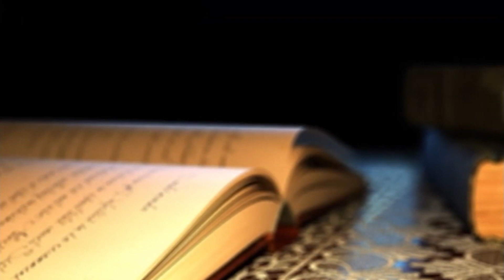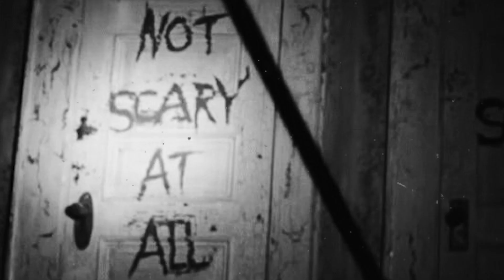REAL HORROR STORY I Heard 'Night Calls' That Had a Gruesome Historic Past. | GHOST STORIES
In this video, we're going to tell you some true scary stories that had a gruesome historic past. From grisly murders to twisted voodoo rituals, these stories will leave you bedraggled and terrified!

Whether you're looking for new creepypasta to scare your friends with or want to learn some dark history about night drives in the US, this video is for you! We'll take you on a ride through some of the scariest and most compelling true horror stories ever told, and leave you sleepless in your bed!

Scary ghost stories are a treasure trove of real mystical life stories. There is no fiction in these stories, everything is based on real events.

Love and damnation, fear and death, status and unhappiness, death and rebirth, the dead and the thirst for life - all this you will find on our channel.

See also
HORRORS OF THE VICTORIAN ERA: what was the point in such photos? History in detail

INerd
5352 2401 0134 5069 / Mastercard, Lovćen banka